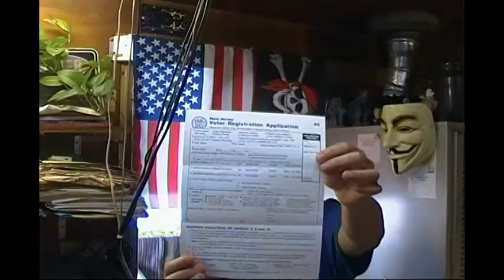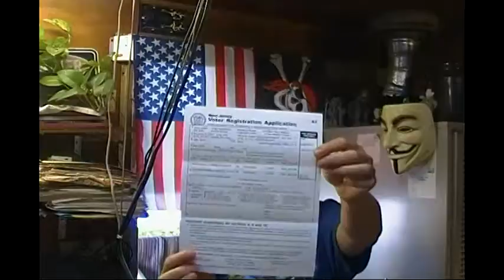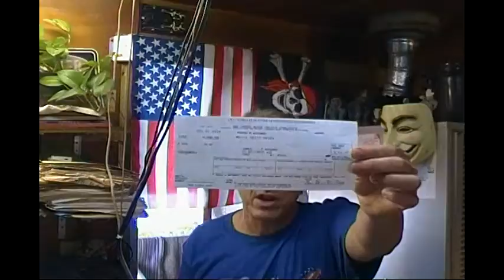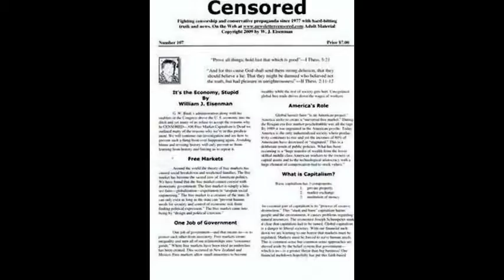William H. Morrow-Animal Rights-John Kerry Calls Hero & Patriot Edward Snowden a Traitor & Criminal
Plus Chiseler's Hall of Shame-Michigan Bans Family Farming-Chris Christie Cuts Pensions & Rebates-U.S. Government Takes No Action Against Foster Farms Salmonella Poisoning.